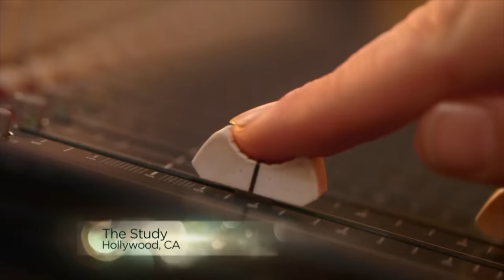Best Of Moniece Slaughter 👑🔥 Love & Hip Hop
Don’t let the pretty face fool you, this girl doesn’t have any shame giving you a piece of her mind.